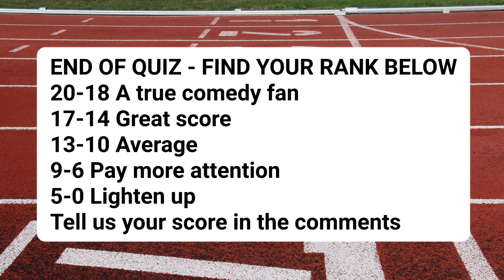BRITISH SITCOMS PICTURE QUIZ PART 2 - 20 more great sitcoms to name!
Welcome to George’s Picture Quiz

BRITISH SITCOMS PICTURE QUIZ PART 2

20 more great sitcoms

How many can you name?

Please leave your scores in comments